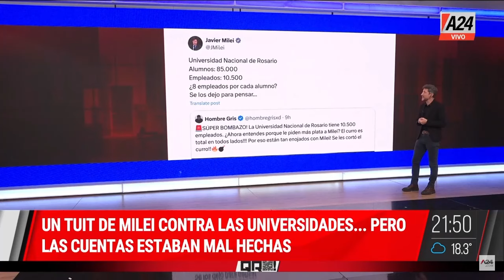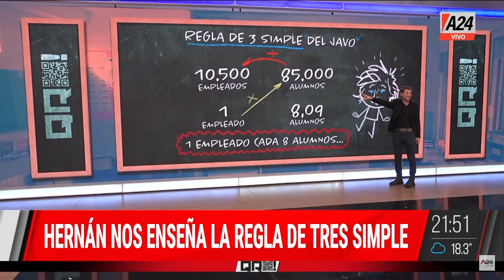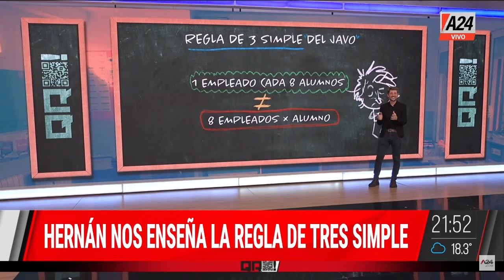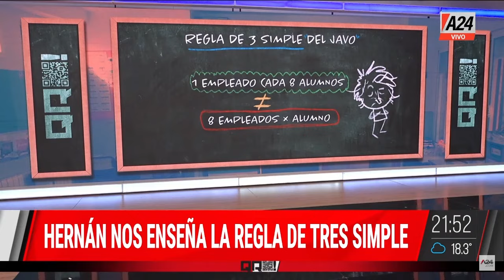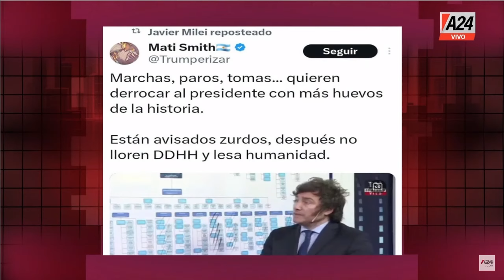EL VETO DE MILEI: LA VOZ DE LOS UNIVERSITARIOS + CARLOS HELLER QR! Programa Completo 10/10/2024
📢EL VETO DE MILEI: LA VOZ DE LOS UNIVERSITARIOS
📢EL GOBIERNO FESTEJA EL 3,5% PERO ¿ES LO QUE ESPERABA?
🔴¿CÓMO SIGUE EL CONFLICTO UNIVERSITARIO? “EL GOBIERNO GANÓ PERDIENDO”, CARLOS HELLER